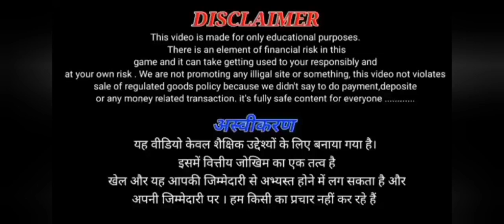New rummy app sign up bonus 51 today | Signup Bonus ₹51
-🤑₹500 रुपए पाने  के लिए वीडियो के दिए गए लिंक पर क्लिक करें और डाउनलोड करें👇👇👇

new rummy app 2024 list
new rummy app 51 bonus
all new rummy app
new rummy app download
new rummy app 2024 51 bonus list
all new rummy app list 51 bonus
new rummy app 2024 51 bonus today
new rummy app 2024 51 bonus for apk download
new all rummy app 2024
which app is best for rummy
what is rummy app
which is best online rummy app
is rummy app safe
new rummy app today list
2024 new rummy app
2024 new rummy app
new rummy app 41 bonus list
rummy new app 41 bonus 2024